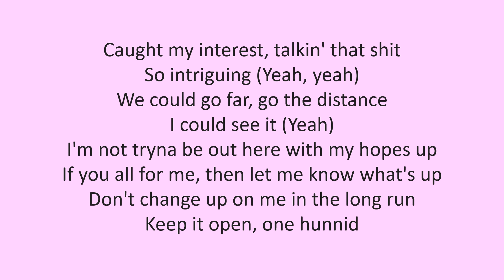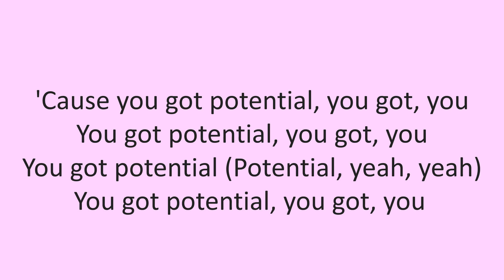Summer Walker - Potential (lyrics)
Artist: Summer Walker
Released: 2019